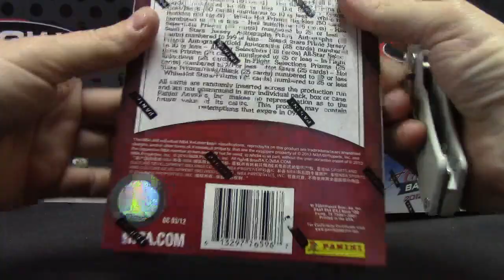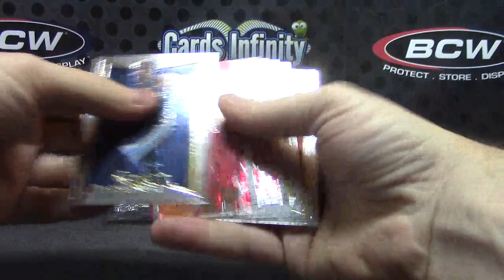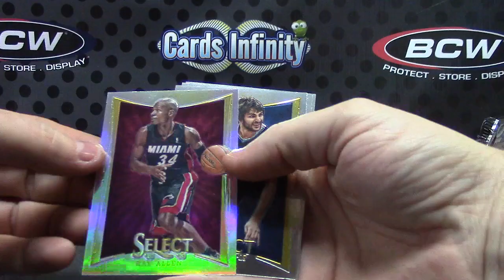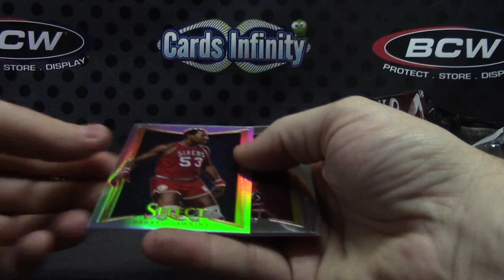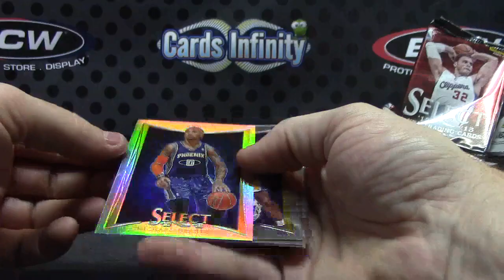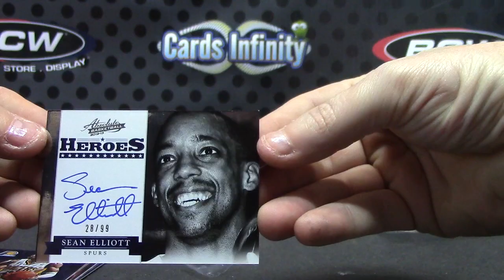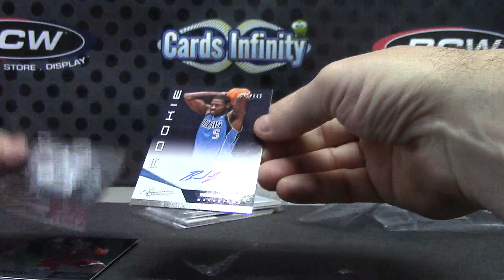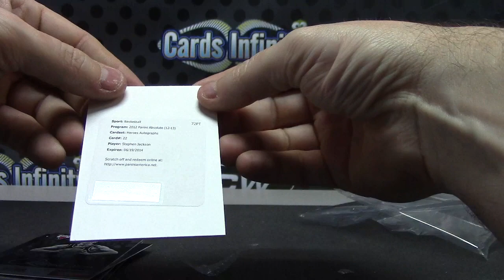Sean's 2012/13 Select & Absolute Basketball 2 Box Break